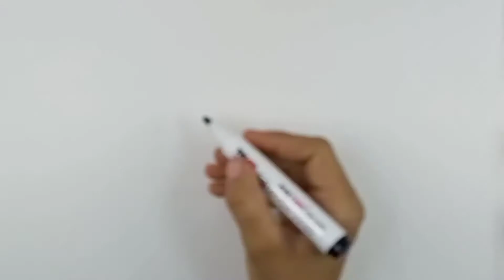Drawing a Flower for Children and kids Bolalar uchun gul rasm chizish